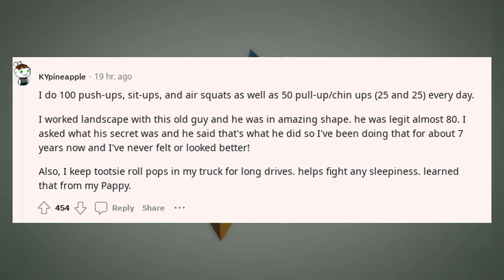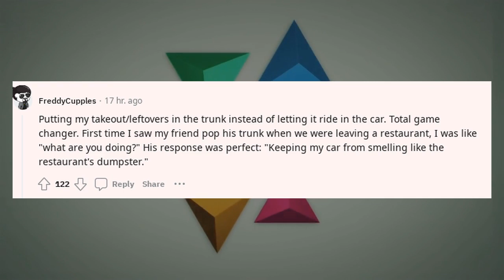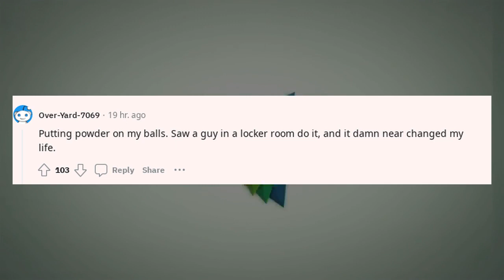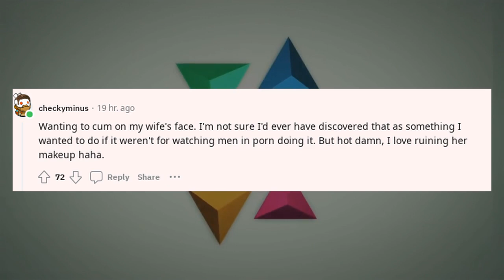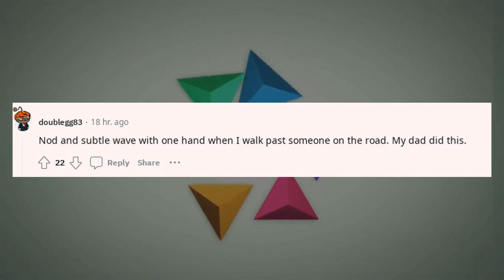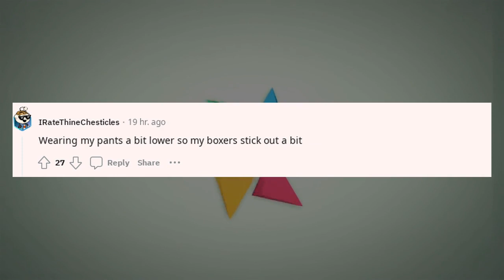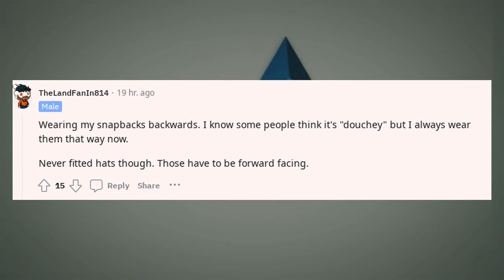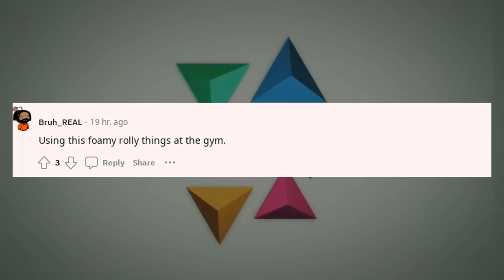Best Askreddit Stories | What is something you started doing because you sa ?